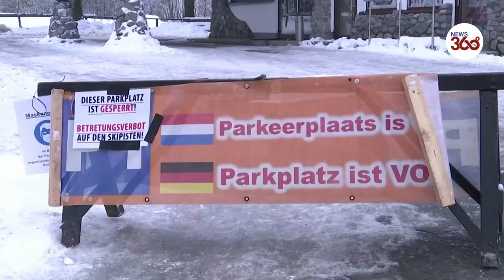German police chase daytrippers off ski resort slopes as they enforce local coronavirus restrictions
German police chased daytrippers off the slopes of a closed ski resort on Sunday after hundreds of people had flocked to Winterberg, east of Duesseldorf, defying appeals from authorities to "stay home" and respect coronavirus lockdown restrictions.

Earlier in the day, police had sought to block access to the shutdown town in an attempt to enforce strict regulations in place across the country since December 16.

"Yesterday, there were again repeated violations of the coronavirus restrictions and the requirement to wear face masks," said local police spokesman Sebastian Held.

"This has led the town to ban people from entering some of the ski slopes," he added.

Winterberg saw a rush of thousands of people in recent days which led to traffic jams, overcrowded parking lots, and several breaches of anti-COVID-19 regulations, according to local police.